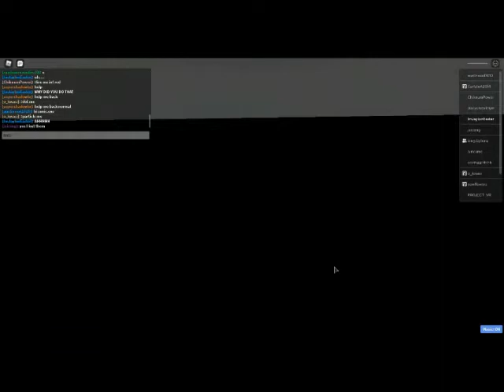Jaylon's PS5 Problem! - Roblox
This is a contiunation / sequel to Jaylon's PS5
Which was released 2 months ago.

Jayloin have a problem with getting a Sackboy Big Adventure without a disc what will Jaylon? Watch the whole video! I hope you enjoy this video! :D

NOTE: Sorry for not uploading in a while DTF episode were originally supposed to be uploaded by few days ago but due to exporting take much longer it had got delayed officially.